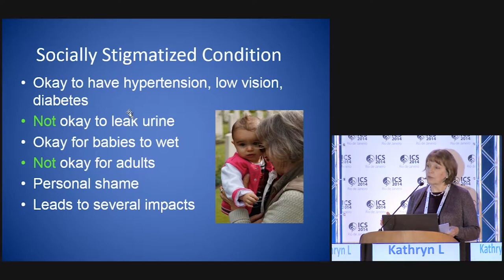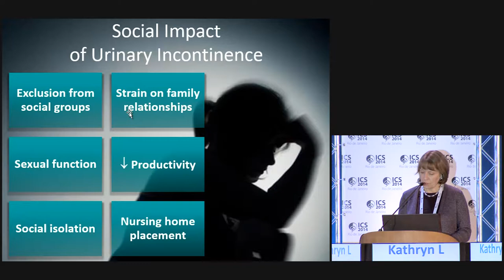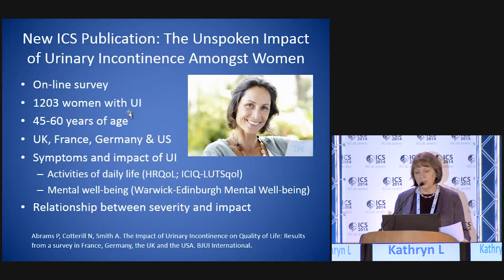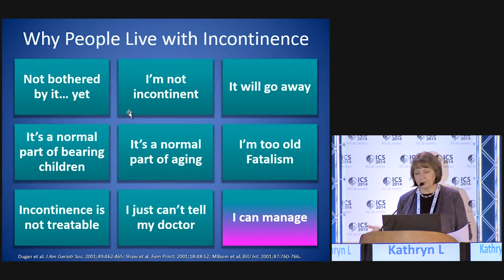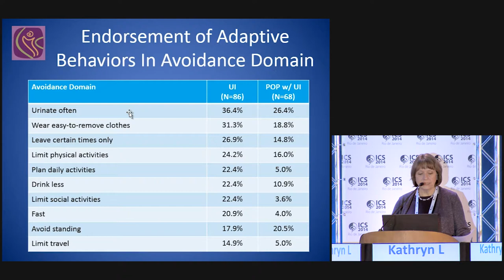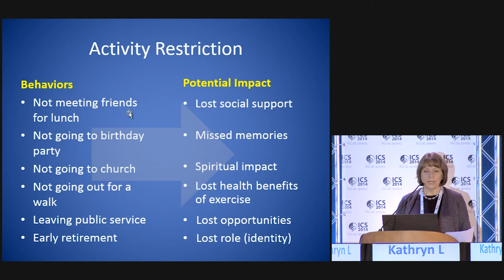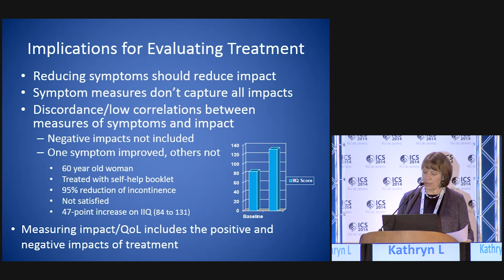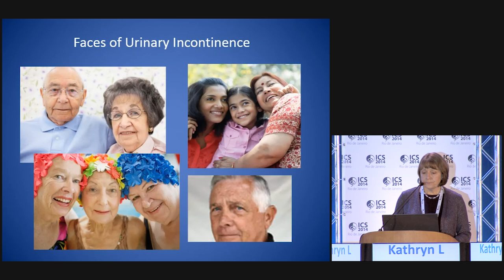ICS 2014: Sate of the Art Lecture - Kathryn Burgio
Living with Pelvic Floor Dysfunction and its Psychosocial Consequences